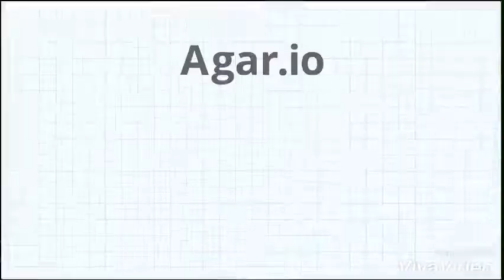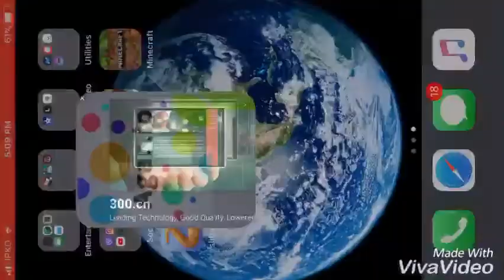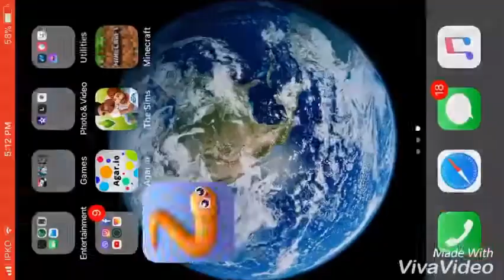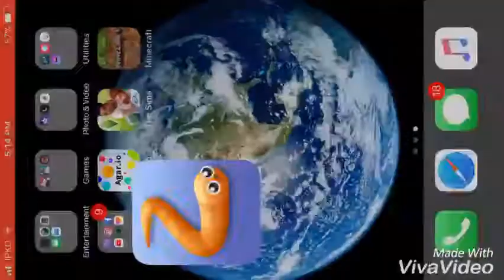Slither.io dhe Agar.io